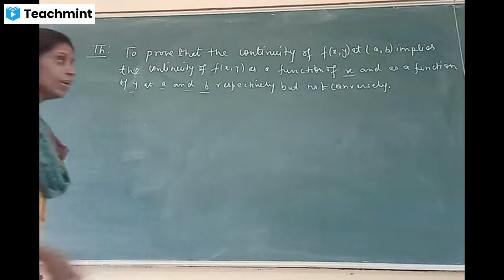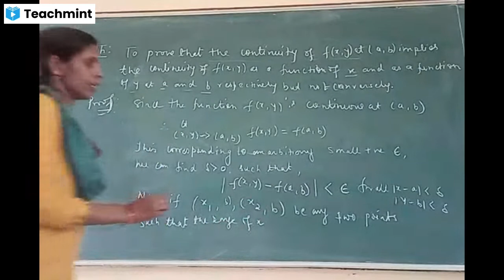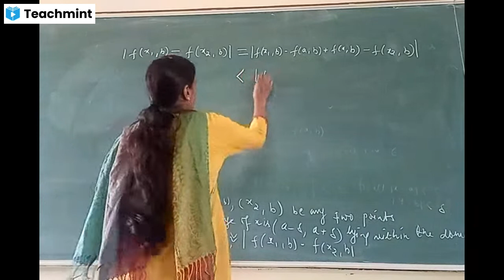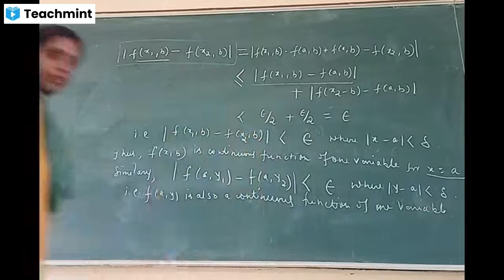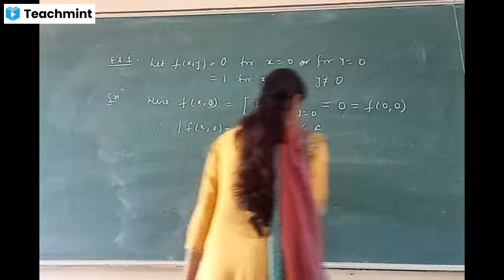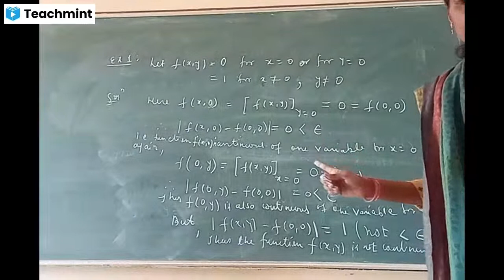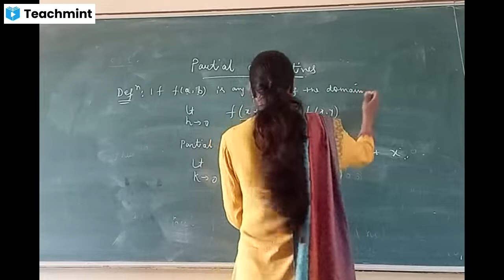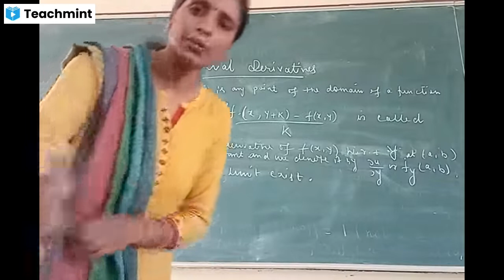Continuity and Differentiability- Theorem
CC11, Sem5- Complex analysis